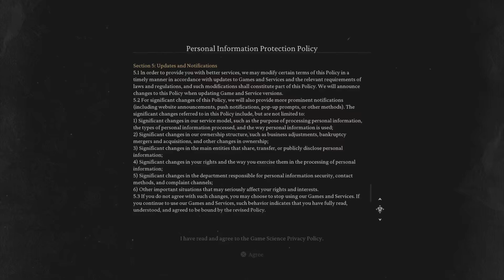Black Myth Wukong ( Main Story ) - Meeting Sun Wukong - #1